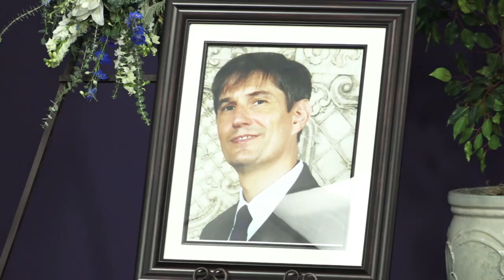'Vocalise' by Sergei Rachmaninoff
Piano, Zorana FLOREZ
Violin, Walter SCHUMANN
October 10, 2020
* Memorial Service